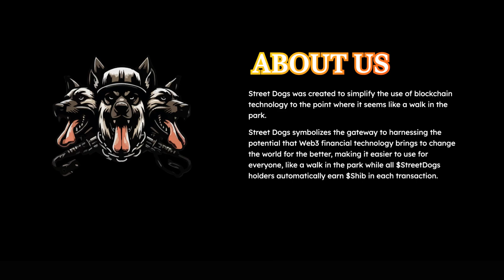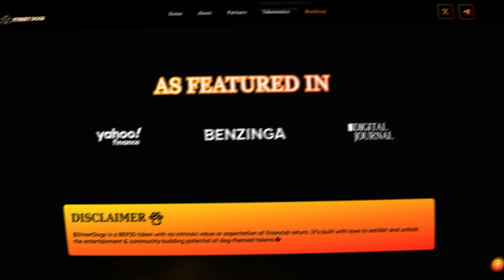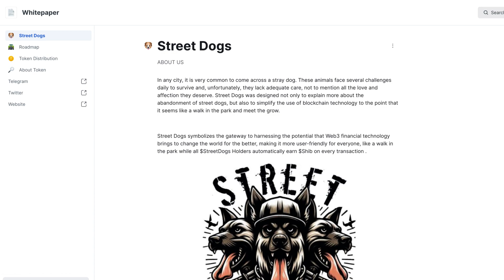STREET DOGS IS HARNESSING THE POWER OF WEB3!!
Street Dogs was created to simplify the use of blockchain technology to the point where it seems like a walk in the park. Street Dogs symbolizes the gateway to harnessing the potential that Web3 financial technology brings to change the world for the better, making it easier to use for everyone, like a walk in the park while all $StreetDogs holders automatically earn $Shib in each transaction.